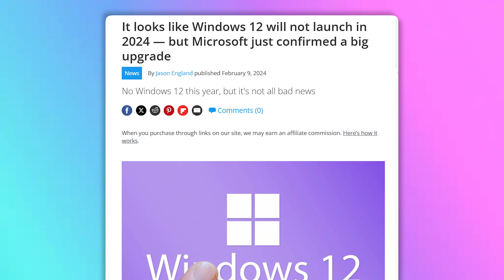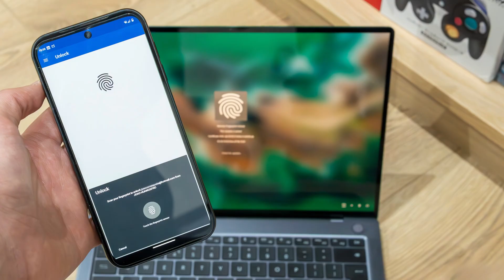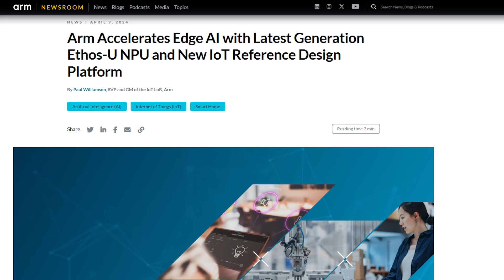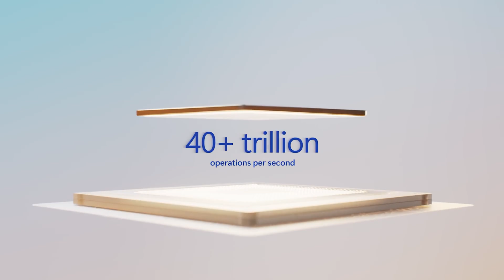Windows 12: What You’re NOT Being Told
Windows 12 is trending—but how much of it is real? In this video, we break down the FACTS vs FICTION around Microsoft’s upcoming OS—also known internally as “Nex Valley.” From floating taskbars to AI-powered Copilot and insane hardware requirements (hello 40 TOPS NPU), here’s what’s coming, what’s confirmed, and what’s pure hype.
🔥 What you’ll learn:
– Is Windows 12 real or just Windows 11.5 with AI sprinkles?
– Nex Valley and Microsoft’s internal plans
– Copilot features, privacy changes, and required specs
– Minimum system requirements (hint: your 2023 laptop may not cut it)
– Real leaks vs fake UI concept fanfics
– My wishlist for Windows 12’s future

📌 TIMESTAMPS📌
00:00 - Intro: The Windows 12 Buzz
00:32 - Segment 1: The Name Game - Windows 12 or Next Valley?
01:16 - Segment 2: UI Leaks & Visual Overhaul
01:58 - Segment 3: The Copilot AI Bombshell
02:40 - Segment 4: Rumors vs Reality Breakdown
03:35 - Segment 5: Minimum System Requirements
04:25 - Segment 6: What We Actually Want in Windows 12
05:28 - Final Thoughts + Subscribe Reminder